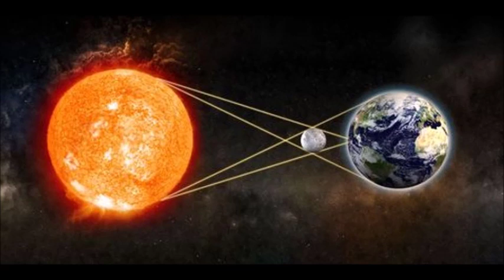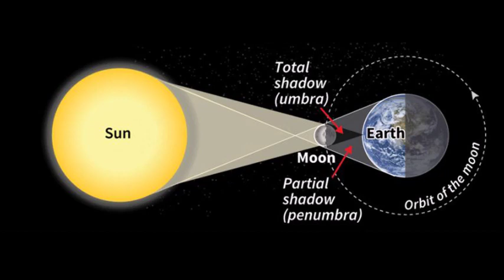సూర్య గ్రహణం రోజున ఆహార పదార్థాలపై గరిక ( దర్భ) ఎందుకు పెడతారో తెలుసా? || MCD